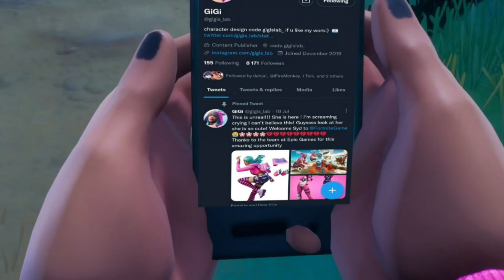Syd Fortnite Skin Fan Made Trailer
Big shoutout to GiGi for the creativity behind this skin. Certainly one of my Favs

There are many more concepts I would love to see come to Fortnite.